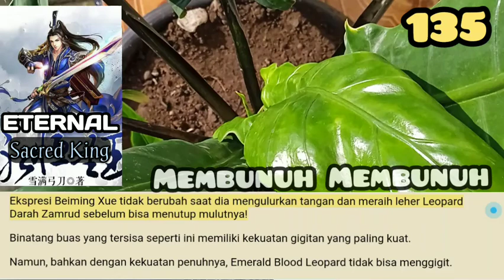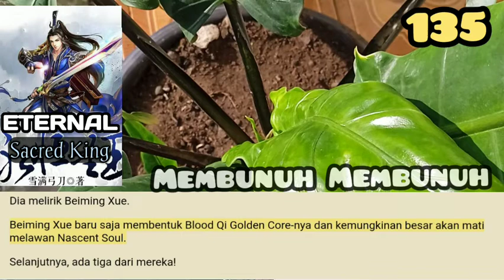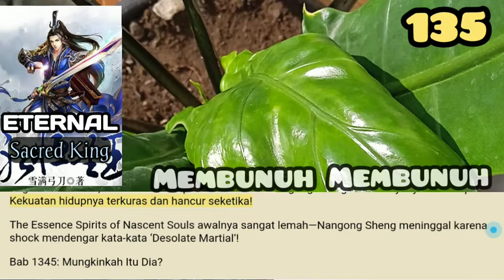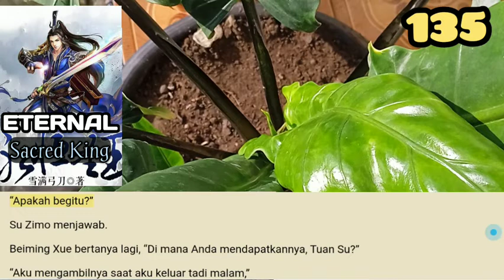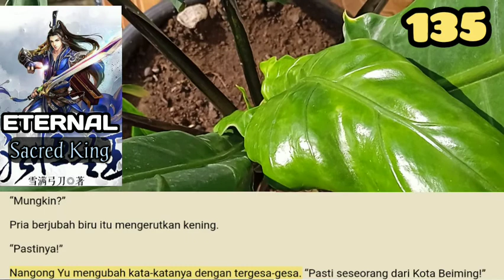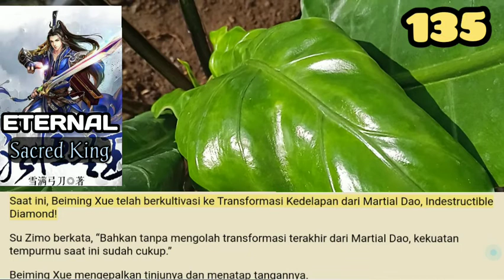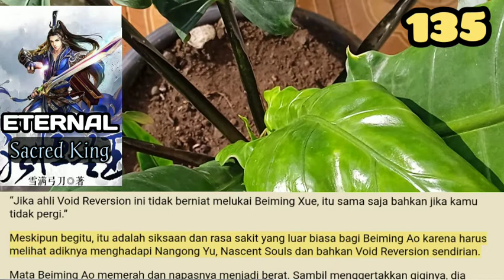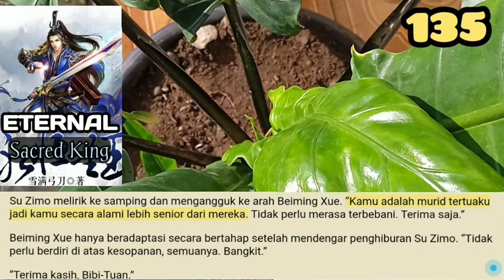Membunuh Bunuh, ESK 135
Merasakan bahaya, Macan Tutul Darah Zamrud mengerahkan kekuatan di anggota tubuhnya dan meledak dengan qi darah sebelum Nangong Yu memberi perintah untuk menghindar ke samping.
Sebagai sisa binatang purba, Macan Tutul Darah Zamrud paling mengandalkan kecepatan!

storian gallery